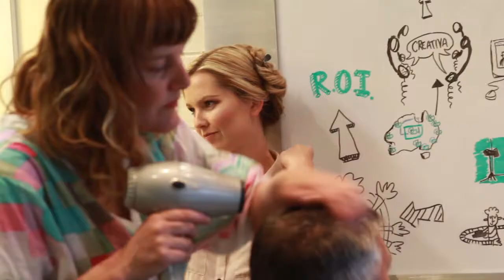Essendon Mazda Simon O'Donnell behind the scenes television